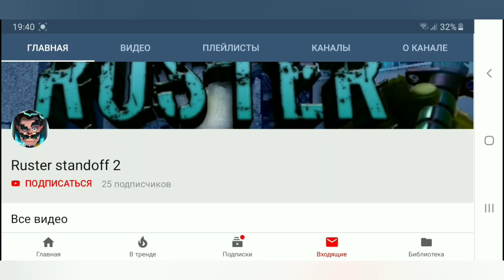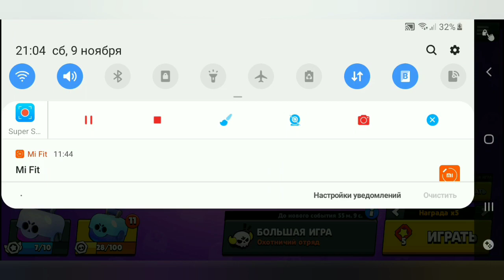НУБИК ХОТЕЛ ПОКО, НО ЕМУ ВЫПАЛ КАКОЙ-ТО КАКТУС!!!😝👽👽👽